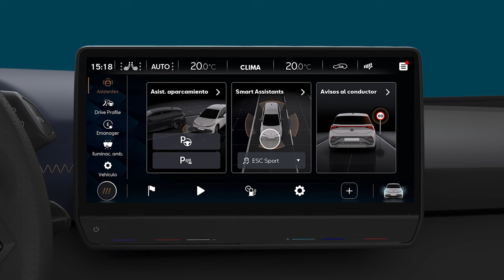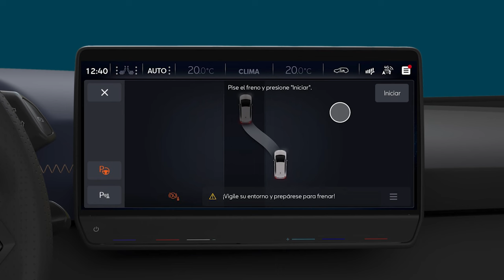CUPRA Born Car Safety | Park Assist Technology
Raise your parking game with the CUPRA Born’s automatic parking system: an additional ParkPilot function that takes over the steering, allowing you to focus only on accelerating and braking, and achieve perfect results when parking into narrow spaces.

The Park Assist system can detect a proper parking space for your CUPRA Born besides giving you visuals and audio warnings to park properly.